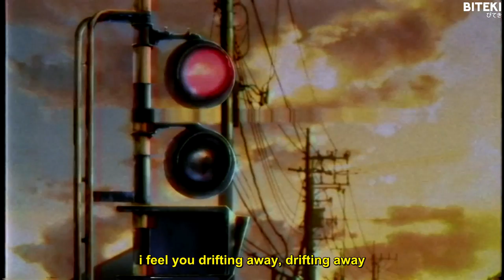guccihighwaters - синий (blue) [lyrics]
Lyrics:
i don't know what to write
i always thought about you
guess my friends were right
i was wrong bout you
yeah
yeah
and lately i got nothing to say, nothing to say
i feel you drifting away, drifting away
yeah look me in the face
you feel so ashamed
you let me down, i'm leaving today
leaving today
i still care about you, gonna act okay
when you're seeing someone new
i wish i could turn blue or turn invisible
i don't wanna see the truth
don't wanna see you

leaving today
don't give a f*ck about you
i'm getting so cold
i think my body is turning blue
only time i'm feeling something is when im feeling you
only thing i havent tried is getting over you
don't know what i would ever wanna fck with you
i guess im losing sleep, but im losing feelings too
i'm losing feelings too

and lately i got nothing to do, but something to prove
and feeling lost, i'm just used to having a clue
i can't believe how it chased, love so fake
i count all my mistakes, counting my days